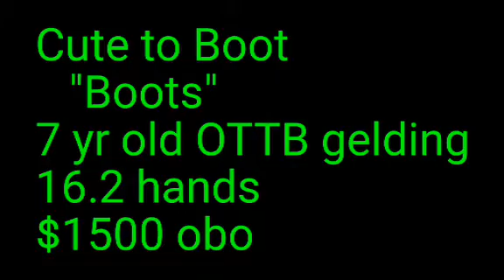Cute to Boot "Boots"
Cute to Boot "Boots" 16.2 hands, broke. Asking $1500 obo.